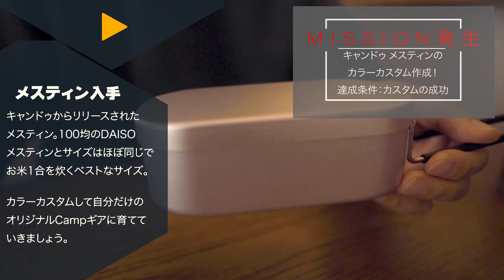【キャンプ道具】メスティンのカラーカスタム作り方！個性あるキャンプギアで楽しいキャンプライフを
キャンプ道具の必須アイテム、メスティン。
キャンドゥから発売されたCAN DO メスティンをサンドカラーにカスタムした方法を紹介しています。

キャンドゥとダイソーの100均メスティンの比較と、カラーカスタム方法。
トランギアのメスティンとの比較、シーズニング方法も紹介。

▪️トランギア メスティン

好きな色に塗装して、個性あるメスティンでキャンプでお米を炊きましょう！
メスティンはクッカーとしても本当に優秀なので、米を炊く以外にも、蒸す、煮る、焼く、なんでも応用が可能。
Buppa家は一人一個メスティンでキャンプご飯を作ります。
楽しいCampers lifeの参考になれば！

尊敬するwinpy-jijii 師の『赤く塗るノウハウ』から学び、

■必要道具
メスティン（トランギアなどでも同様）
耐水性ペーパー（320番）
油分取り用に、シリコンオフ
汚れ取り用に、ラッカー薄め液

サンドカラー（アサヒペン クリエイティブカラースプレー）
耐熱の赤色（VHT WRINKLE PLUS）
ページュ（アサヒペン クリエイティブカラースプレー）
艶消し黒（アサヒペン　ラッカースプレー）
※塗装した蓋に直火はNGです。

100均のキャンドゥや、ダイソーメスティンで簡単に個性あるキャンプ道具が作れます。
アウトドアで家族キャンプ、ソロキャンプでも役に立つので、参考になれば！

00:33 キャンドゥ メスティン開封
01:04 トランギア、DAISOメスティンとの比較
01:19 メタルギアソリッド
01:44 カラーカスタム方法
04:49 シーズニング方法

■動画で使用しているcampギアはこちら
temite公式アンバサダー

メタルギアソリッドは青春です。
MGS、MGOを没頭する学生時代が懐かしく、
途中で大好きなキャンプギアとコラボさせてみました。
スネーク、キャンベル大佐、リキッド、雷電、ビッグボス。
スニーキングミッションは失敗に終わりましたが、
メスティン塗装の参考になれば！